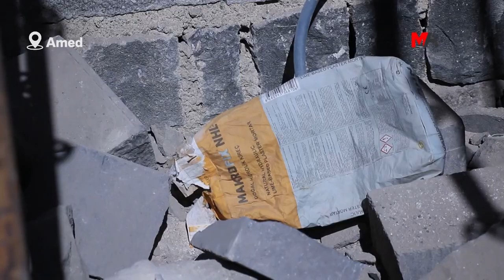UZMEZ Ê LI SÛRÊ MALA WÎ HATIYE HILWEŞANDIN: EZ KEVIRÊN XWE YÊN DÎROKÎ DIXWAZIM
Wezareta Hawirdor, Bajarsazî û Avhewayê di 21'ê Adara 2016'an de li 6 taxên navçeyê ji bo 6 hezar û 292 parselan biryara "îstimlaqkirina lezgîn" dabû. Li gorî rapora Yekîtiya Odeyên Endezyar û Mîmaran a Tirk (TMMOB) di dema qedexeyê de 334 jê tescîlkirî herî kêm 3 hezar û 569 avahî hatine xerakirin.

Ji şêniyên ku li şûna xaniyên wan ên dîrokî xaniyên dûrî tevna dîrokî ya bajêr tên çêkirin Alî Uzmez, bi salan e ji bo heqê xwe têdikoşe. Uzmez got: "Xaniyê min ê dîrokî xera kirin û ez nizanim bê çi kirine ji kevirên wî. Ev salek e dest bi restorekirinê kirine, lê berî qata ewil temam bikin dîwar hilweşiya. Ji lew re malzemeyên bi kar tînin bi navê xwe malzeme ne, lê di esasê xwe de ne malzeme ne. Hemû xwelî ne. Avahî bi zorê li ser pêyan disekine. Stûn xistine bin binban û dîwarên wê dihejin."